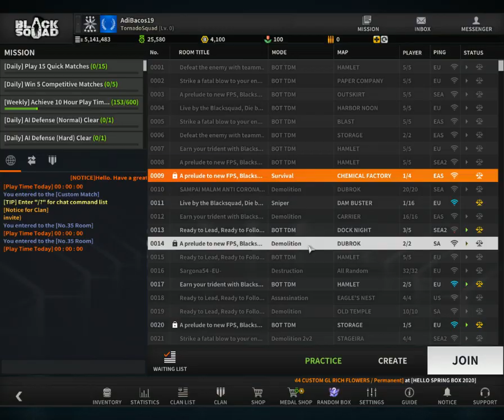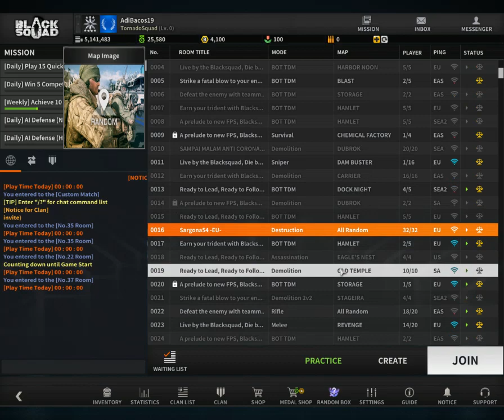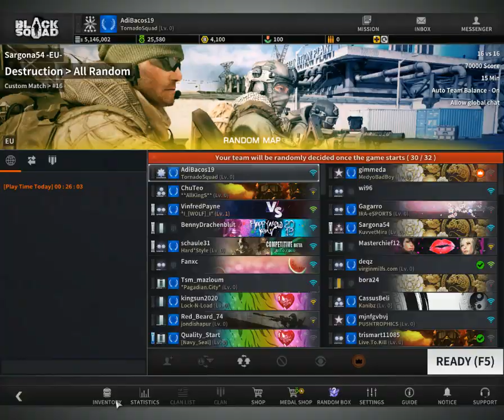BLACK SQUAD (2017) GAMEPLAY #56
BLACK SQUAD